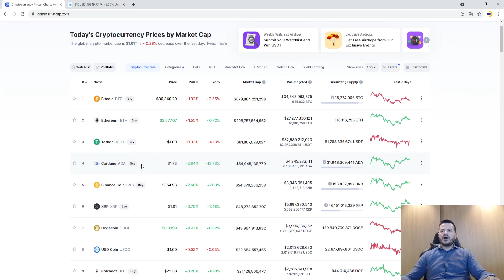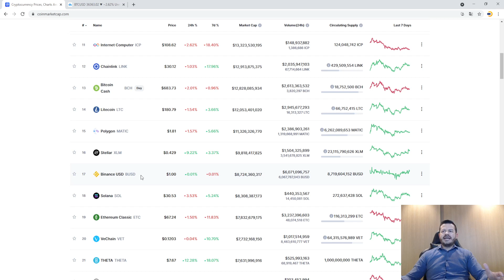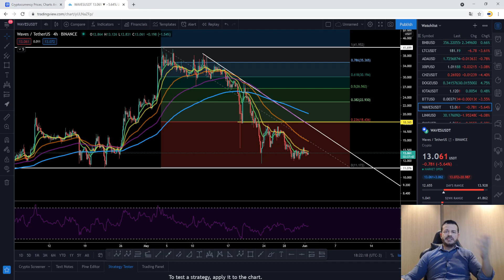💥Mercado lateralizado o quê fazer??? Análise Técnica 01 Junho 2021 wiwadigital criptomoedas btc💥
🚀💥 Análise Técnica das Criptomoedas: btc eth bch bnb ltc ada xrp doge iota waves link💥🚀

Lembrando que enviaremos os 50.00 USDTs para cada Ganhador dentro da Corretora Binance.

Pontos importantes para participar da Promoção 250.00 USDT:
2) Curtir o Vídeo Promocional;
3) Deixar o seu Comentário no vídeo promocional.